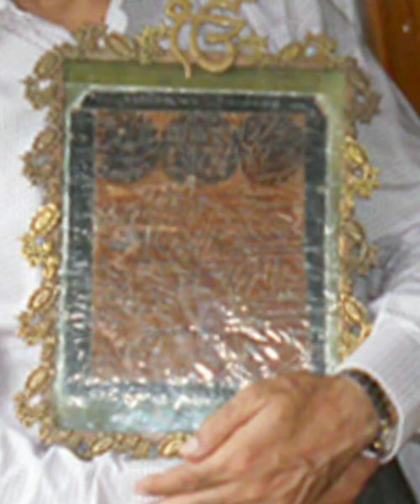❤️🥰ਗੁਰੂ ਗੋਬਿੰਦ ਸਿੰਘ ਯੁੱਧ ਪੈ ਚੜੇ ਹੈ